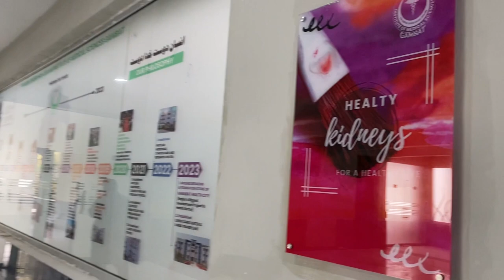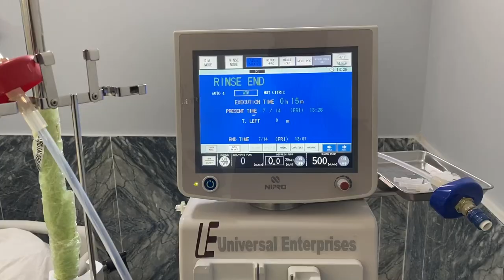Dailysis Institute Gambat (GIMS)